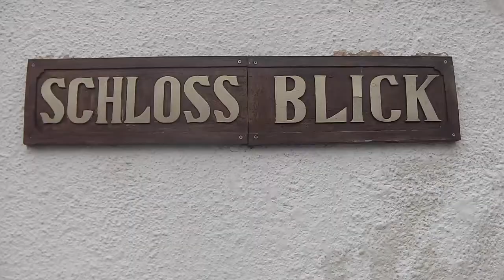2921 04 08 Frühling und Schlossblick in Möhren